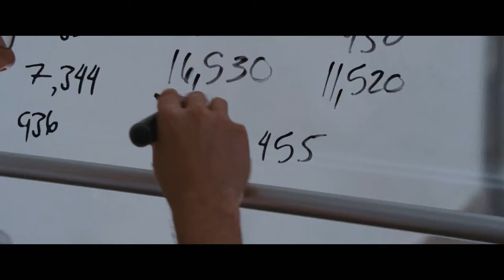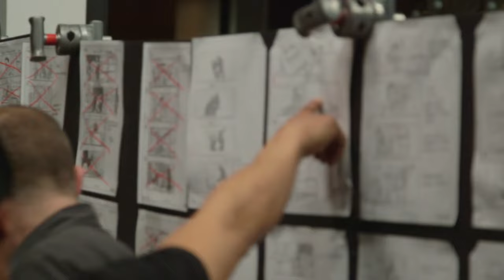THE ACCOUNTANT (2016) Behind-the-Scenes In Action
The Accountant "In Action" Featurette
Directed by Gavin O'Connor and starring Anna Kendrick, Ben Affleck, Jon Bernthal, J.K. Simmons, Jeffrey Tambor, John Lithgow, Cynthia Addai-Robinson...

As a math savant uncooks the books for a new client, the Treasury Department closes in on his activities and the body count starts to rise.